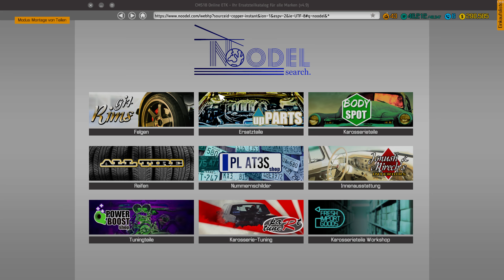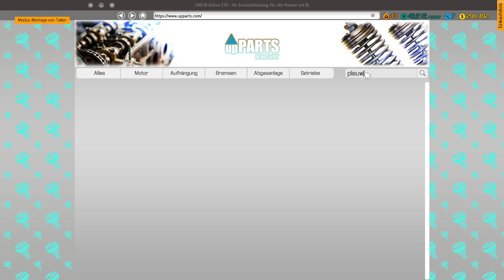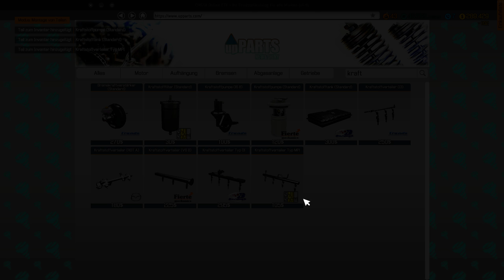CMS2018 - Patch 1.5.8 & der nächste Kampanienauftrag 42 - Let's Play #205 deutsch german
Car Mechanic Simulator 2018, Auto-Werkstatt Simulator 2018, Tuning DLC, Madza DLC, Jeep DLC ,Plymouth DLC
Hallo,

Genre: Rennspiele, Simulation
Entwickler: Red Dot Games
Publisher: PlayWay S.A.
Veröffentlichung: 28. Juli 2017